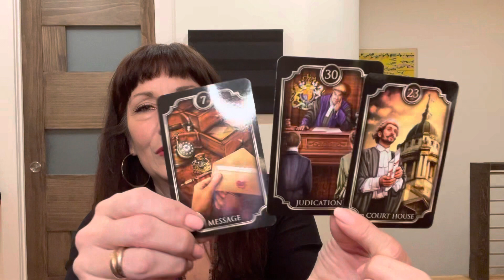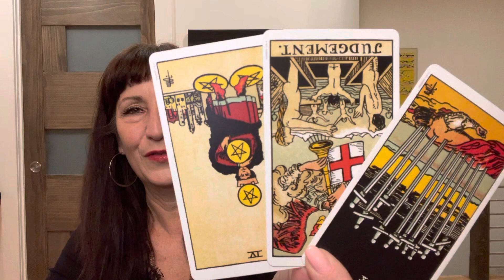Aquarius - Very Blunt Message - What to Expect From Them This Week - Tarot Reading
Aquarius - Very Blunt Message - What to Expect From Them This Week - Love Tarot Reading
Tarot Reading